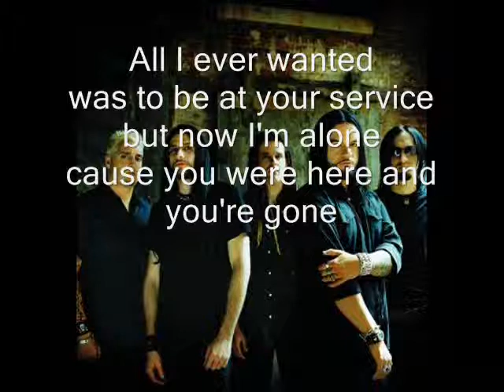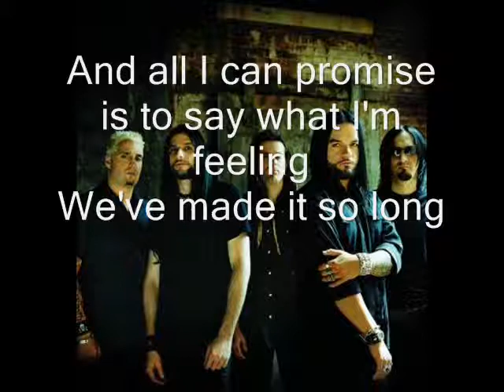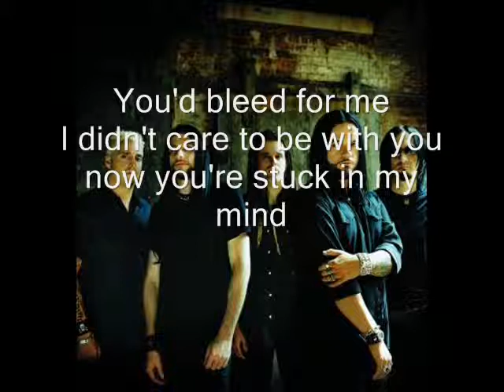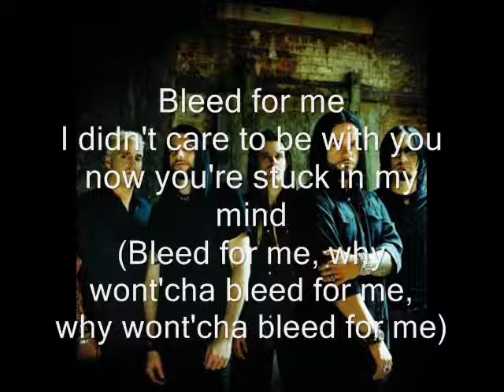Saliva - Bleed For Me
Rate comment n enjoy =]